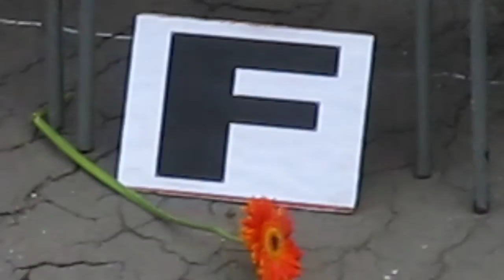Ballagás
2012 június 1-én ballagtak a marosvásárhelyi bolyais diákok.